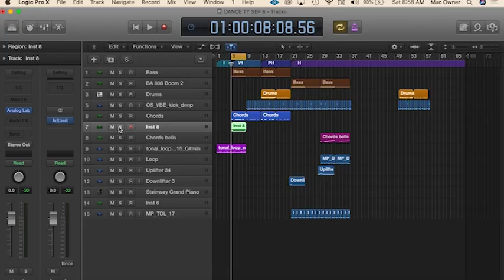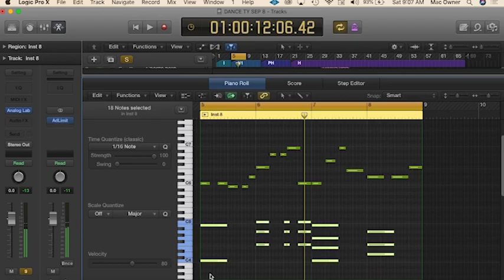La Manera mas Fácil de diferenciar ACORDES de MELODÍA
Acordes y melodia en las canciones,